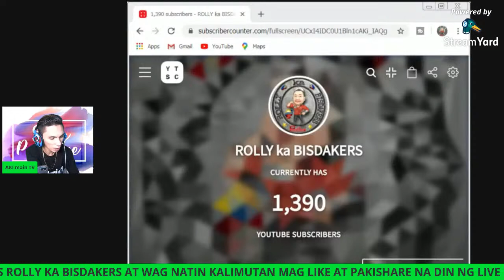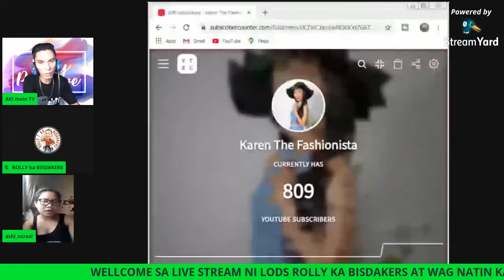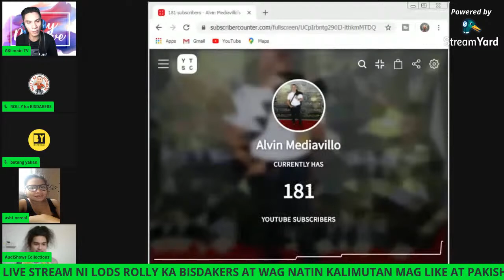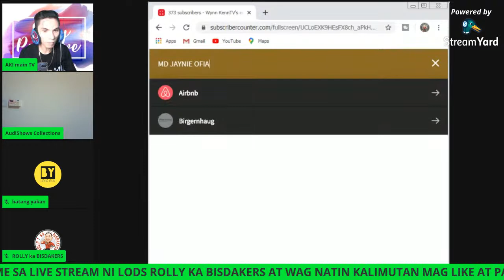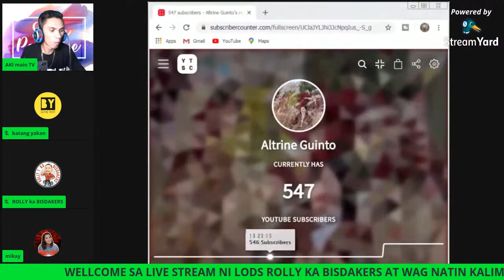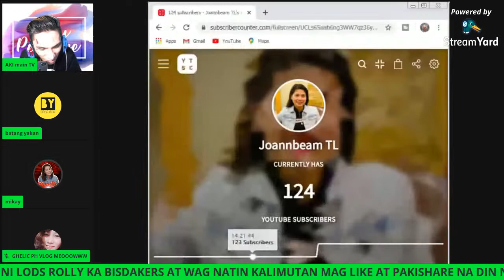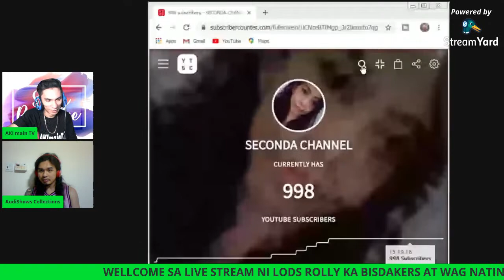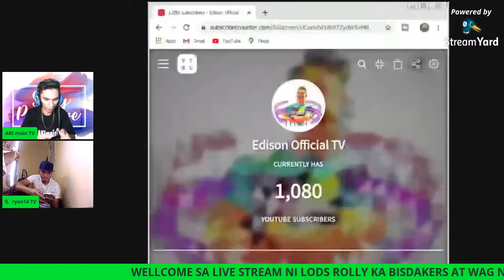ROLLY KA BISDAKERS - GRADUATE PROGRAM - TOUR AKImianTV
DONTFORGET TO:
 PAPASALAMT SA PAG TITIWALA AT SUPPORT  MGA KAPATID AT FAMILY